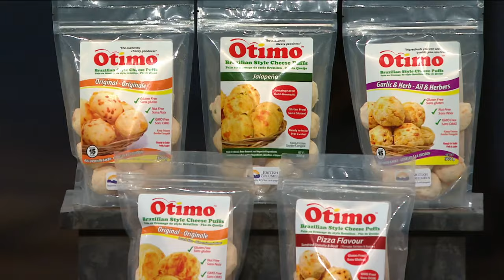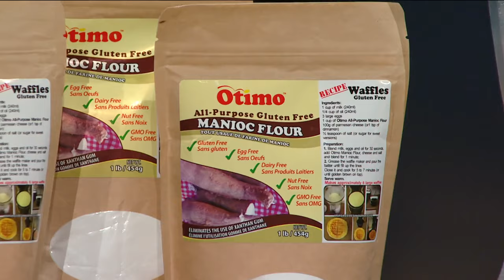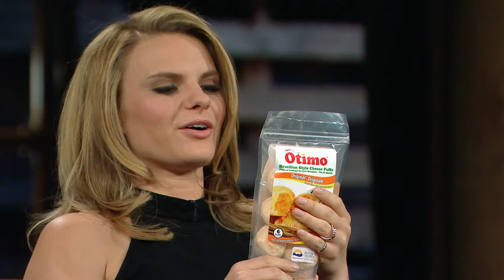Dragons Don't Get A Flavor For This Snack Food Business | Dragons' Den Canada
Husband and Wife Silvia Martinelli & Bruno Waqued from Otimo are hoping for a Dragon investment. They're seeking $65,000 in exchange for a 20% stake in their authentic Brazilian snack foods business.